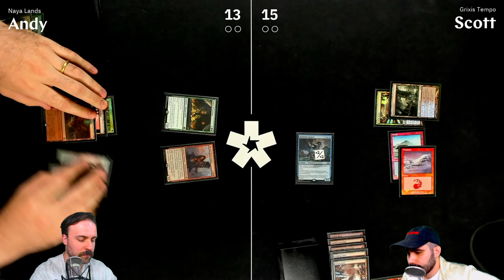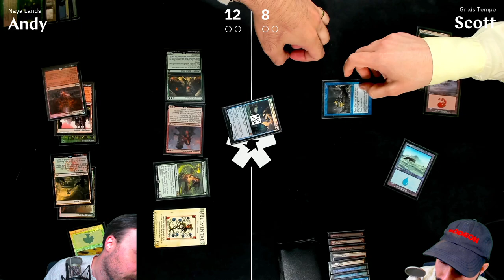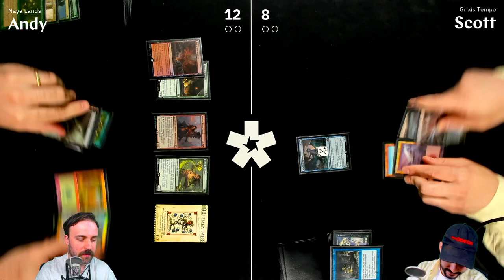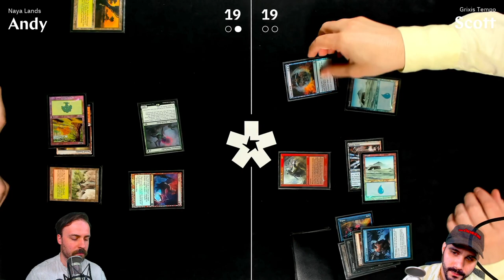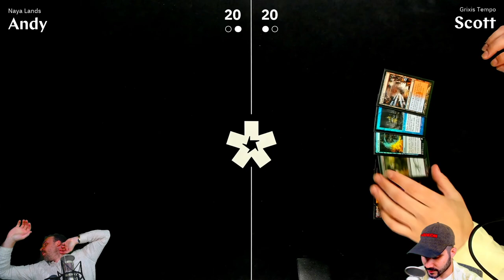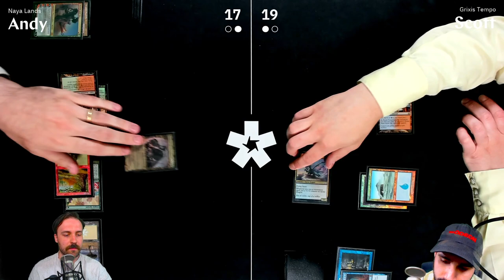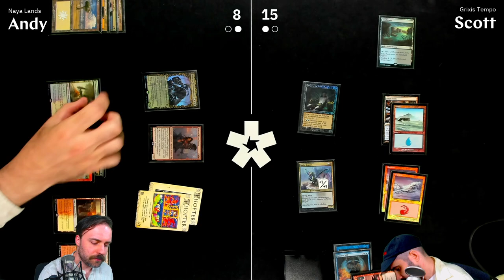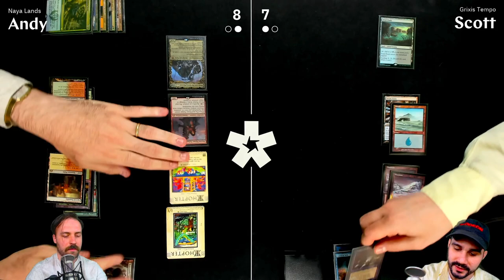Naya Lands vs. Grixis Spells — Bun Magic Cube Rotisserie Draft Gauntlet